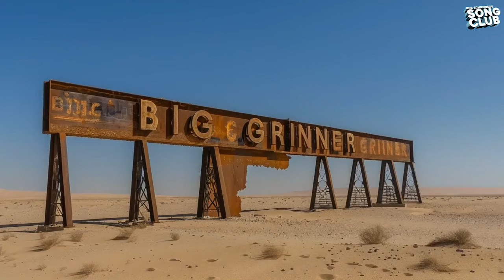BIG GRINNER - Episode 17 - Bob Schneider's Monday Morning Movies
Video for Bob Schneider's BIG GRINNER